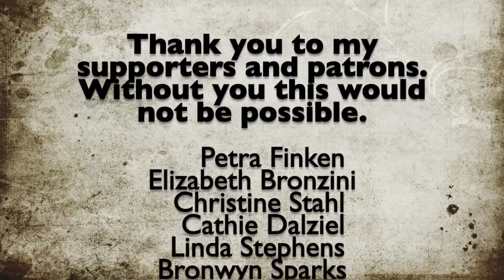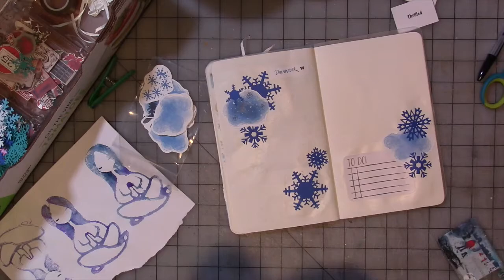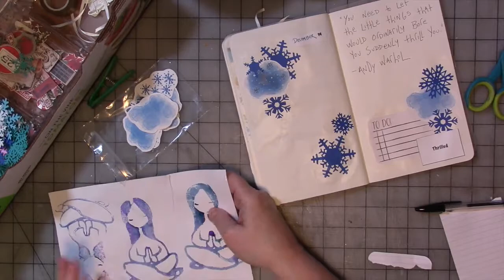December Daily Affirmations Journal Part 15